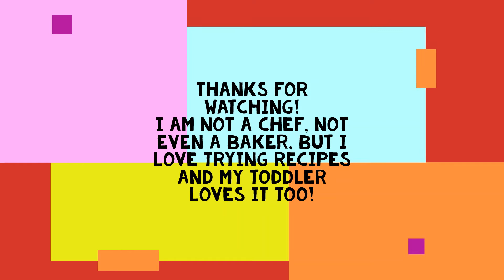Pan Piñita/Colombian rolls/Pan dulce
No bakery has these rolls where I live.
This recipe is Super easy to follow. Hope you give this a try. The more you make them the better the get!